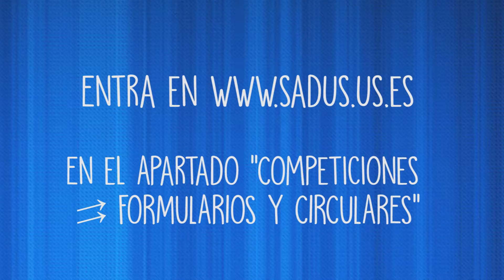Preselección CEU 2018 - SADUS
¿Eres deportista y quieres representar a la Universidad de Sevilla en los deportes individuales? Te estamos buscando